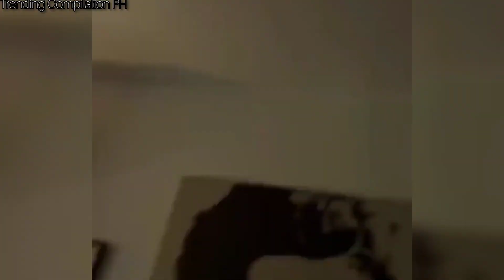Michele Morrone's Work of Art